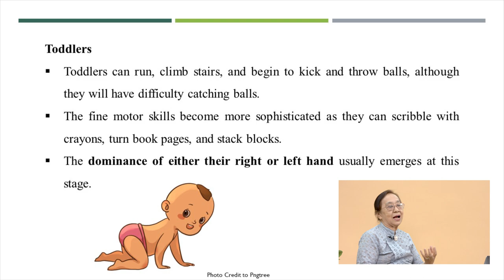𝐓𝐫𝐚𝐢𝐥𝐞𝐫 : 𝐏𝐡𝐲𝐬𝐢𝐜𝐚𝐥 𝐃𝐞𝐯𝐞𝐥𝐨𝐩𝐦𝐞𝐧𝐭 (𝐂𝐡𝐢𝐥𝐝 𝐏𝐬𝐲𝐜𝐡𝐨𝐥𝐨𝐠𝐲)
📌 𝐂𝐡𝐢𝐥𝐝 𝐏𝐬𝐲𝐜𝐡𝐨𝐥𝐨𝐠𝐲 သင်တန်းဟာ မိဘတွေ တကယ်ကိုတက်ဖို့ လိုအပ်နေပြီလား...

🧐သမာရိုးကျ ကလေးပြုစုပျိုးထောင်နည်းနှင့်ပတ်သက်၍ ကလေးတွေကို ပုံမှန်ကလေးပြုစုပျိုးထောင်ရေးနည်းလမ်းတွေနဲ့ရော  ပြုစုလို့မရနိုင်တော့ဘူးလား…

🤔(၂၁) ရာစုမှာ 𝐂𝐡𝐢𝐥𝐝 𝐏𝐬𝐲𝐜𝐡𝐨𝐥𝐨𝐠𝐲 အကြောင်းကို မိဘတွေ သိဖို့ တကယ်ရော လိုအပ်ရဲ့လား…

❣️ဒီသင်တန်းကိုစိတ်ဝင်စားတဲ့ ဖေဖေမေမေများရှိတယ်ဆိုရင် 𝐒𝐦𝐚𝐫𝐭 𝐊𝐢𝐝𝐬-𝐙𝐢𝐟𝐚𝐦 𝐏𝐚𝐠𝐞 ရဲ့ 𝐂𝐡𝐚𝐭 𝐁𝐨𝐱 မှာ သင်တန်းအကြောင်းကို ဝင်ရောက်မေးမြန်းနိုင်ပါတယ်နော်။

✅ဒီအစီအစဉ်ကို  မြန်မာနိုင်ငံစိတ်ပညာအသင်းနှင့် 𝐙𝐢𝐟𝐚𝐦 𝐏𝐢𝐧𝐧𝐚𝐜𝐥𝐞 𝐏𝐭𝐲 𝐋𝐭𝐝 (𝐌𝐲𝐚𝐧𝐦𝐚𝐫) တို့မှ ပူးပေါင်းစီစဉ်ပြီး ဩစတြေးလျနိုင်ငံထုတ် ကလေးတိုင်းချစ်တဲ့ 𝐕𝐢𝐭𝐚-𝐊𝐢𝐝 နှင့် မှတ်ဉာဏ်ကောင်းပြီးထူးချွန်ဖို့  𝐌𝐞𝐠𝐚 𝟑 𝐂𝐡𝐞𝐰𝐚𝐛𝐥𝐞 ကလေးအားဆေးတို့မှ ကူညီပံ့ပိုးပေးထားပါတယ်။